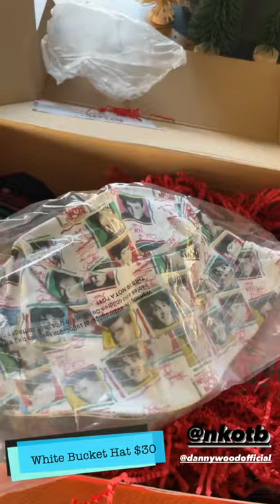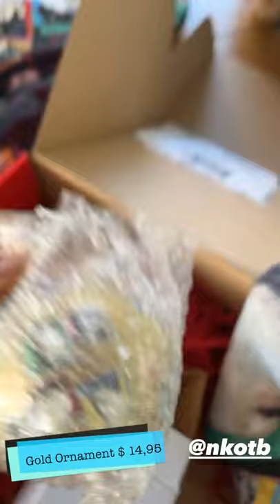Candace Cameron Fangirling Over New Kids On The Block BHBC Collection